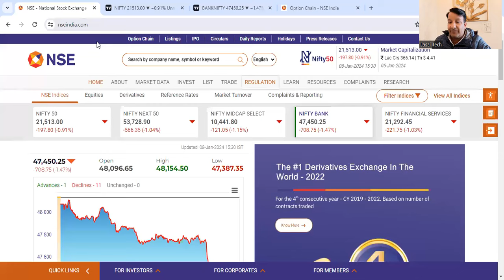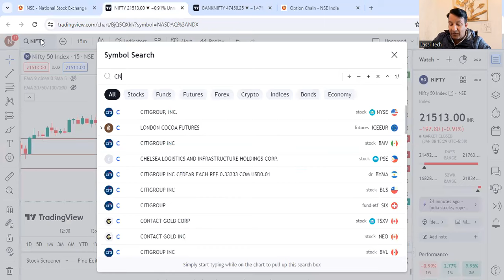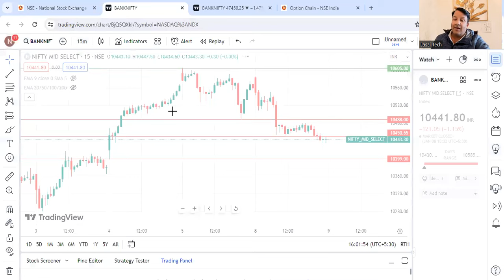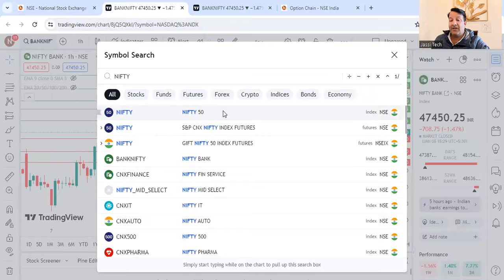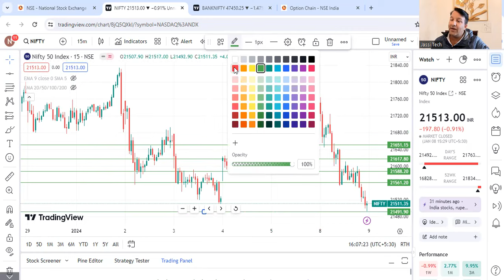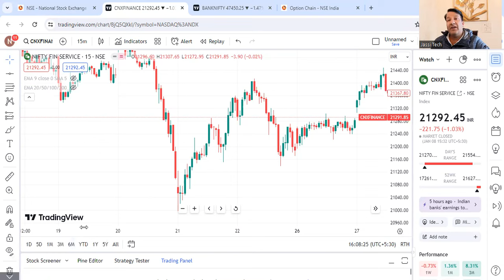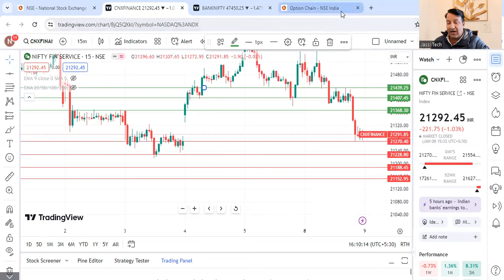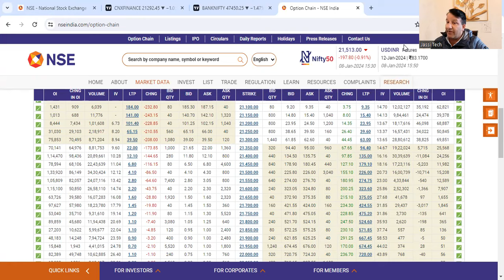Finnifty Expiry Nifty Prediction and Bank Nifty Analysis for Tuesday| 9 January 2024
Finnifty Expiry Nifty Prediction and Bank Nifty Analysis for Tuesday| 9 January 2024 | Nifty Bank @jassitechofficial

Seminar - Mumbai Seminar is planned for 21 Jan 2024. Fee - INR 3000 payable thru Paytm/PhonePe/Gpay 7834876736

Jassi Tech is a purely education purpose channel where we don't give buy or sell suggestion. For buy, sell please discuss with your Financial advisor. We discuss for Academic purposes only.

Nifty Forecast
nifty
Nifty Nifty
nifty share price
bank nifty
nifty 50
bank nifty share price
nifty today
nifty tomorrow
nifty analysis
banknifty analysis
nifty prediction
banknifty
nifty
nifty tomorrow
nifty tomorrow
nifty analysis
banknifty analysis
nifty prediction
banknifty
nifty
nifty nifty
nifty live
tuesday market prediction
9 january bank nifty
9 january market
9 january market analysis
9 january nifty
tuesday market prediction
bank nifty
tuesday market
nifty
nifty 50
nifty 50 tomorrow prediction
nifty analysis